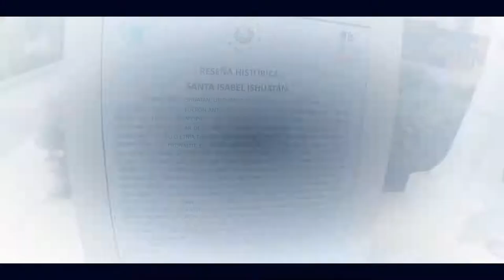Ruta en Moto de Mizata - Ishuatán, Depto. de Sonsonate, El Salvador